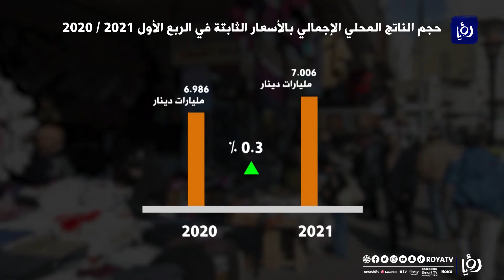نمو الاقتصاد الأردني بنسبة طفيفة خلال الربع الأول مع بدء مرحلة التعافي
حقق الاقتصاد الوطني نموا بنسبةٍ طفيفة خلال الربع الأول من العام الحالي مما يؤشر على بدء تعافي الاقتصاد من تداعيات جائحة كورونا بعد أن حقق انكماشا في الثلاثةِ أرباعٍ الاخيرة من  العام 2020